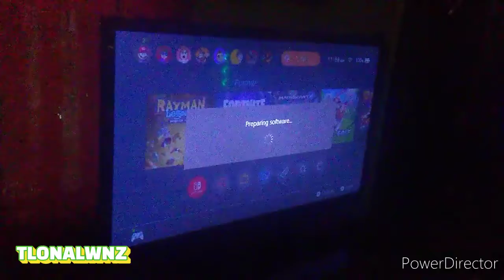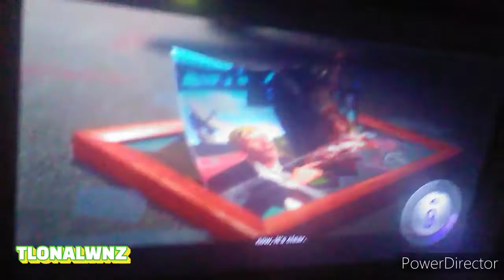New Fortnite Update! - Jones is SUS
this is weird uploading a video on the day I don't upload videos on this channel 😐